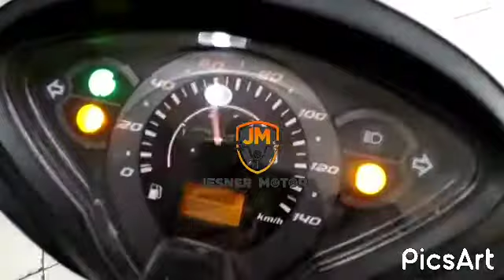Honda biz 125 ex 2014.... novíssima...aqui na Jesner Motors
linda moto , completinha...

financio /troco / parcelo no cartão / aceito moto na troca

loja na Av São Paulo, 819 , Jd Dona Regina santa barbara do oeste sp